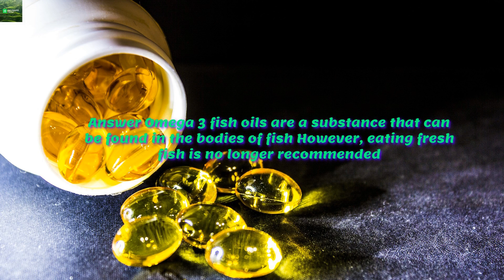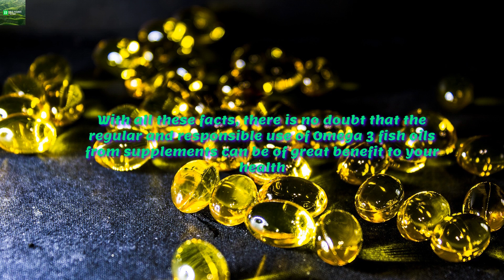Omega 3 Fish oils. Health benefits. Supplements for your health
Omega 3 Fish oils
Omega 3 fish oils are so healthy and natural remedies for our health and have lots of benefits for health too, but... What’s all the fuss about Omega 3 fish oils? What do they do for my body?
Answer: Omega 3 fish oils are a substance that can be found in the bodies of fish. However, eating fresh fish is no longer recommended.
 The mercury levels that are prevalent in almost all fresh fish these days can be very detrimental to your health. However, companies have manufactured fish oil that is mercury free by processing the oils that naturally occur in the fish.

Omega 3 is a type of fat that is essential for human health. Omega 3 contains two fatty acids that benefit the human body greatly, which are known as DHA and EPA.

These fatty acids have been linked to helping prevent heart disease, cancer, and many other diseases. DHA is also required by the human brain.

Low levels of DHA in the brain have been linked to depression, schizophrenia, memory loss, and an increased chance of being stricken with Alzheimer’s disease.

Therefore, the regular and repeated consumption of Omega 3 fish oils can greatly help affect the quality of your life for the better.

The American Heart Association recommends the use of fish oils to help your hearts performance as long as you keep your dosage under 3 grams per day, suggesting an amount roughly between 0.5 to 1.8 grams per day.

 Clinical trials conducted have shown that Omega 3 fish oils can reduce cardiovascular events including heart attacks, strokes, and even death.

 Also, research has shown that fish oils can help decrease the risk of arrhythmias, decrease triglyceride levels, decrease the growth rate of atherosclerotic plaque, and even slightly lower blood pressure!

With all these facts, there is no doubt that the regular and responsible use of Omega 3 fish oils from supplements can be of great benefit to your health.